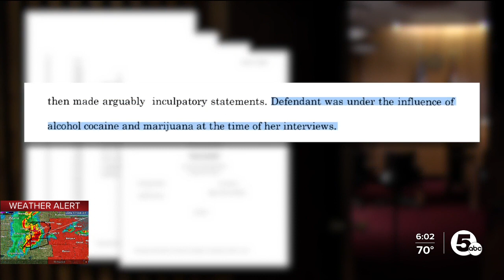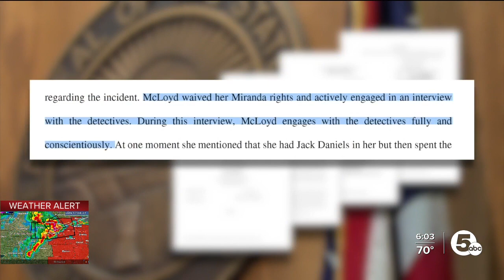Attorney wants court to toss confession made by woman accused of killing Cleveland officer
Attorney wants confession of woman accused of killing CLE officer tossed